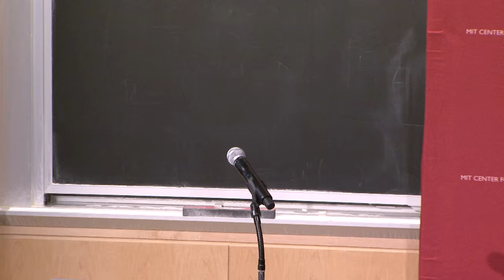Starr Forum: Religion & Violence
A conversation with scholars about religion and its stereotypes.

About the Speakers:
J. Bryan Hehir is the Parker Gilbert Montgomery Professor of the Practice
of Religion and Public Life. He is also the Secretary for Health Care and Social Services in the Archdiocese of Boston. His research and writing focus on ethics and foreign policy and the role of religion in world politics and in American society.

Haroon Moghul is a fellow at the Institute for Social Policy and Understanding and a Ph.D. candidate at Columbia University. He is a senior correspondent at Religion Dispatches and columnist at The Muslim Observer. Moghul has spoken widely on Islamic history and culture, contemporary politics in the Muslim world, and radicalism and religious identity.

Stephen Van Evera is Ford International Professor in the MIT Political Science Department. Van Evera works in several areas of international relations: the causes and prevention of war, U.S. foreign policy, U.S. security policy, U.S. intervention in the Third World, international relations of the Middle East, and international relations theory.